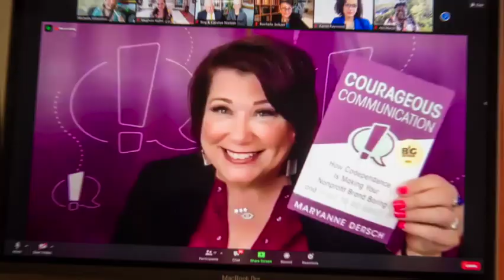New Funding Opportunity In The Employee Retention Credit Program: The Influential Nonprofit Ep.56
✭Susan Holt & Michael Slawin: New funding opportunity in the Employee Retention Credit program

Michael Slawin: As a fourth generation entrepreneur, Michael has been involved with a variety of businesses including Real Estate (where he completed rehabs utilizing tax credits), E-commerce, Printing, and has volunteered and supported a number of nonprofits.
Susan Holt: Susan has been in the financial services for five years and has partnered with ERC Specialists to help nonprofits and businesses with the last of the CARES Act.

Key Takeaways:
✭ Employee retention credit is a payroll tax, it’s money that has been collected from nonprofits and businesses. There’s 400 billion dollars available and it’s not going to run out until the last check is written.
✭ One of the things the government failed to do is to publicize the availability of the ERC. They also kept changing the guidelines. That’s why there aren't a lot of people that are informed of its existence.
✭ A partial shutdown is considered a reduction of services as it would mean that you were in a reduced capacity to serve your clients. You don’t have to have a total shutdown in order to qualify.
✭ When applying for the ERC, there’s no fees, no obligations, nor are there any costs. Hiring ERC specialists and forensic payroll tax experts that will go line by line in your documents is the best way to maximize the credits within the law.
“They’re being rewarded for keeping their employees on payroll. They’ve already paid these taxes, the money is on the table just waiting for businesses and nonprofits to apply.” - Susan Holt
“One thing I do want to stress is this is general operating budget money, there’s no restrictions on what the nonprofit can do with the money.” - Michael Slawin

Learn to manage your mindset, lead yourself and others more effectively and have the meaningful conversations that drive your most important work.